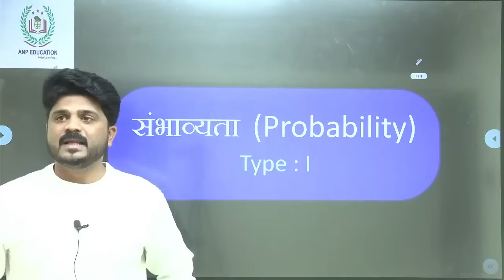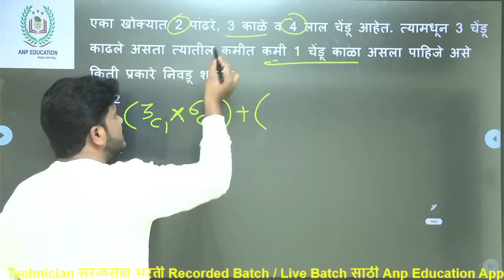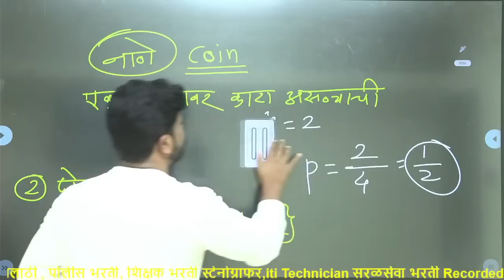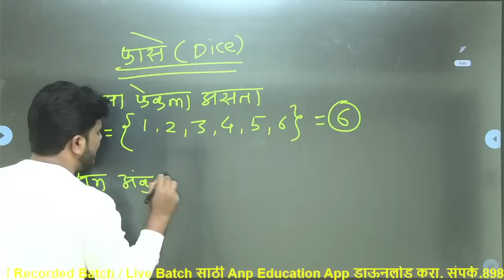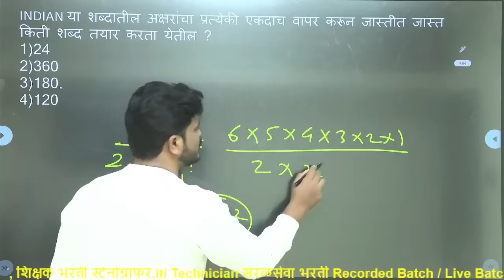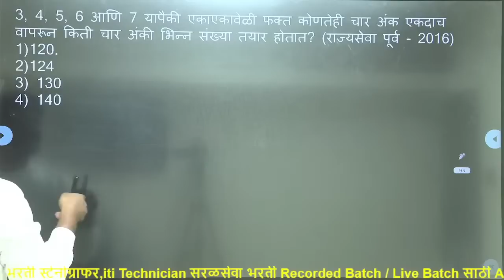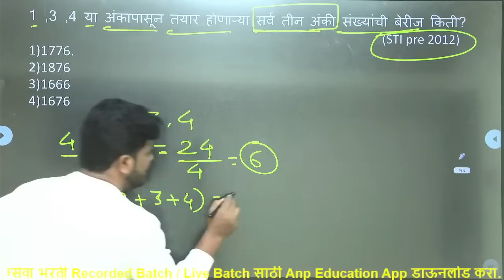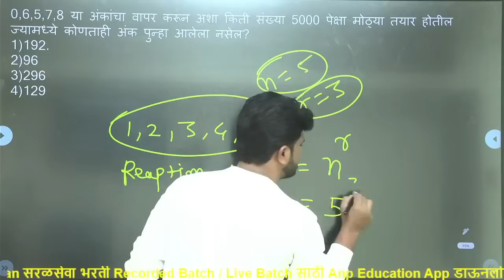Lecture 2-Probability (संभाव्यता )BY- Amol Patil mpsc forestexam ssc talathi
Useful for MPSC/PSI-STI-ASO/GROUP- C /POLICE BHARTI / शिक्षक भरती /TALATHI /सरळसेवा EXAMS.